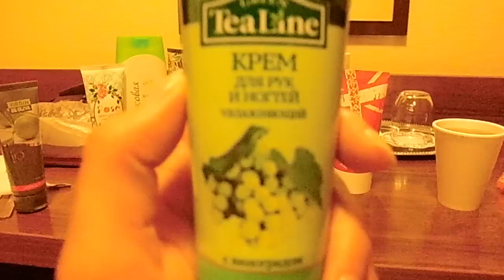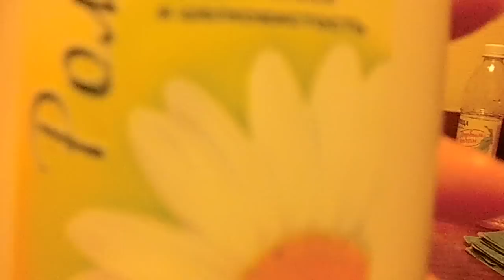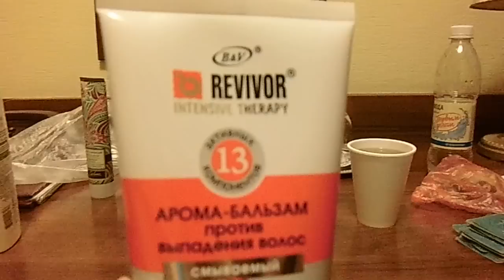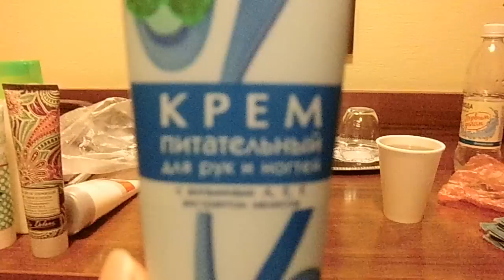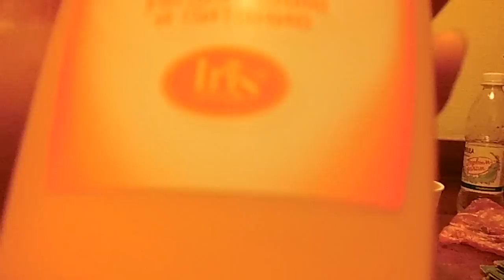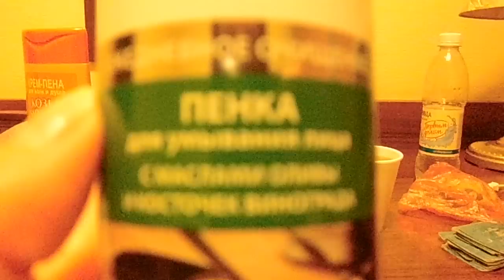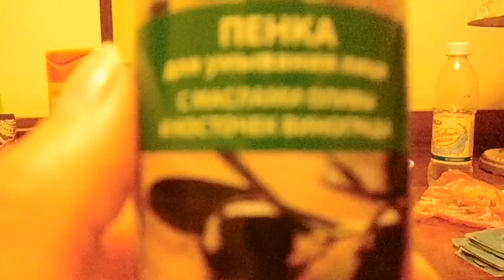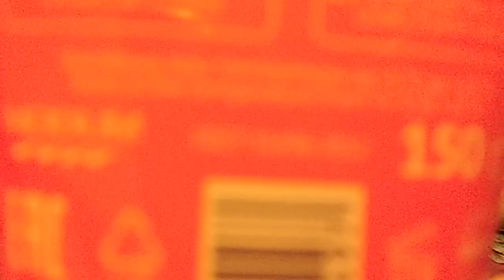Минск, ГУМ, покупки, болталка